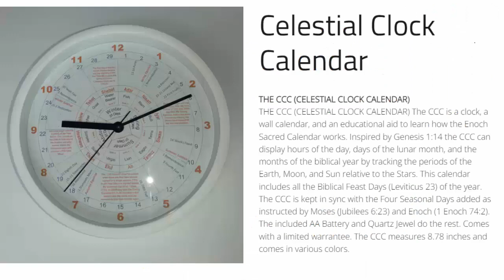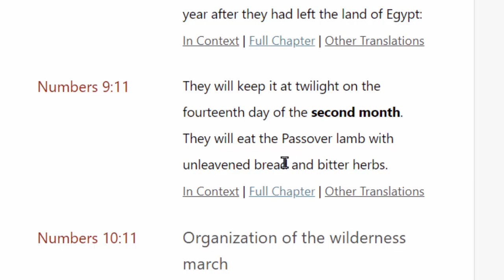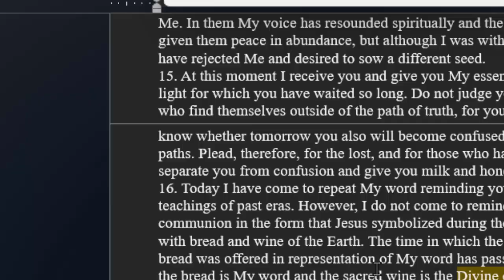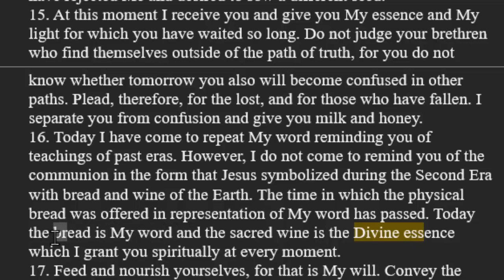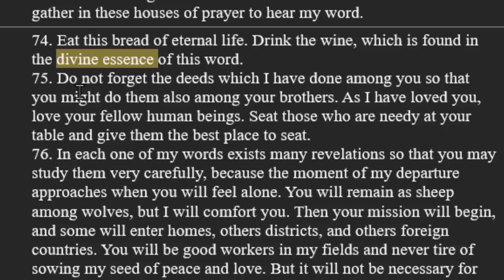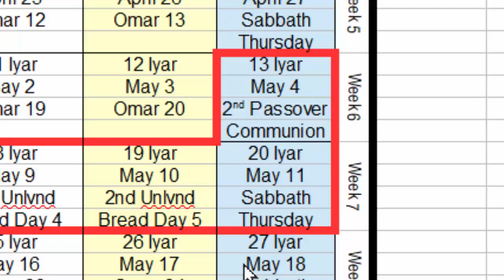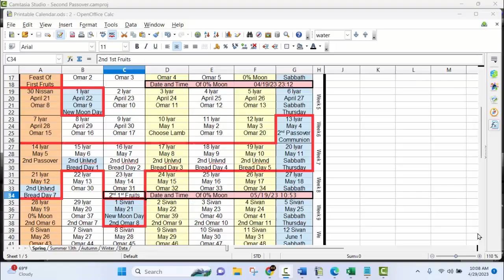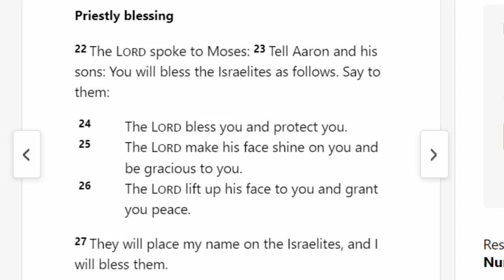When Is Second Passover And How Do We Celebrate Pesach Sheni May 4th Rapture Marriage Supper 144,000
Second Passover is May 4th. In this video we talk about what it is that we are supposed to do in order to celebrate that festival. Especially what it looks like in our present day and time. Are we supposed to sacrifice a lamb? Are we supposed to eat and drink the bread and wine? all of that is answered in this video.

And editable copy of the calendar used in the video can be downloaded

If you would like to print the calendar follow the links to the online store below the title of this video.